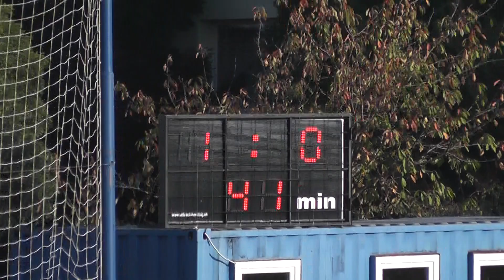13.kolo IV.liga Bratislava FK Vajnory – ŠK Svätý Jur 4:2 27.10.2019 1.polčas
13.kolo IV.liga Bratislava FK Vajnory – ŠK Svätý Jur 4:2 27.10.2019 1.polčas
Ivan